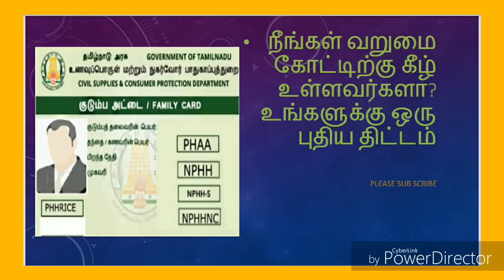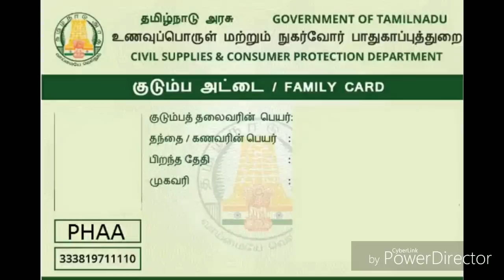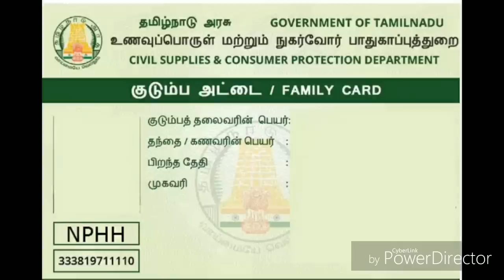வறுமை கோட்டிற்கு கீழ் உள்ளவருக்கு அறிவித்த திட்டத்தில் தகுதி உடையவர்கள் .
தமிழக அரசு அறிவித்த ரூ 2000 திட்டத்திற்கு தகுதி உடையவர்கள் மற்றும் யாரேல்லாம் திட்டத்திற்கு விண்ணப்பிக்கலாம்